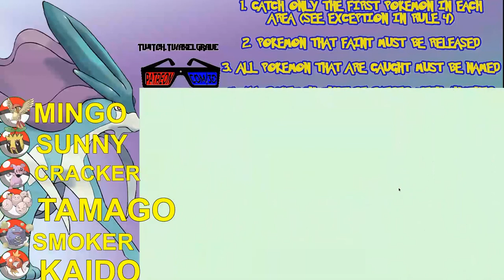Pokémon Crystal Wedlocke Lets Fail Ep: 46 | Axel Grave Fail Inc | Nuzlocke Stream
And so the long endless road of training for our new pokemon begins...we have a long ways to go and not much time to do it...actually we have all the time but still.